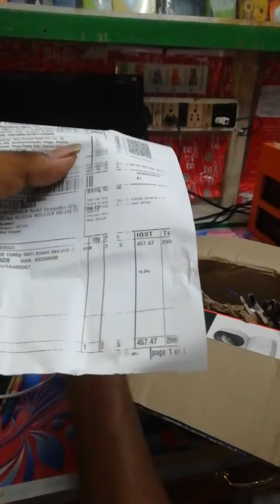Mi Security home camera andox. Shine official 0.2